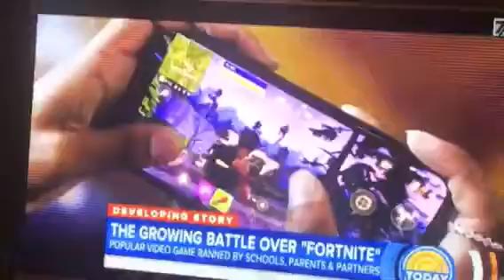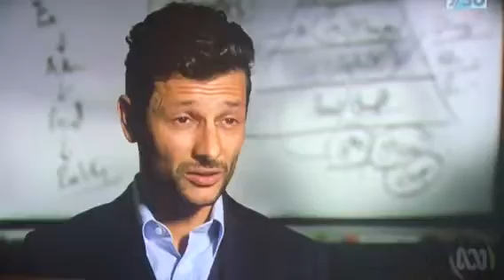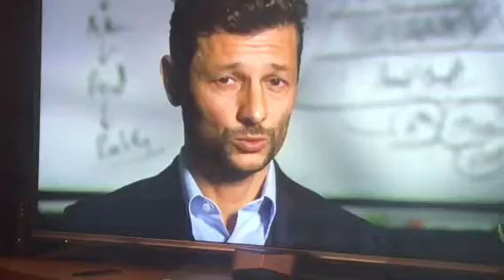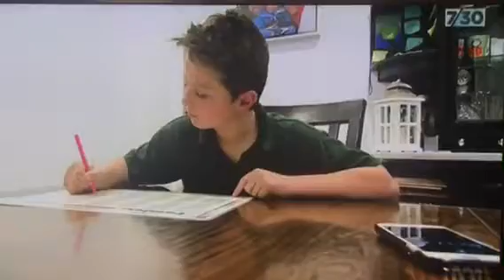Addiction to FORTNITE